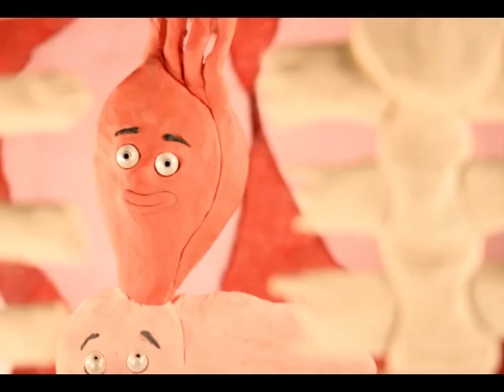Trapped. An inside report.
A hospital patient is left in critical condition after a car accident. He has a flail chest and is expected to live only seconds. To look upon you would believe his heart was jumping out of his chest. Inside his ribs have become detached. His heart’s called frank, and frank wants to be free more than anyone. The pumps just too much to handle, life sounds so beautiful, be he provides it, he never lives it. He wants to feel the sand in his toes and the wind in his hair. Despite the odds Frank refuses to except his fate and before him opens the opportunity of a life time. Will frank jump to freedom? Or will his friend, Garry the kidney persuades him to stay.